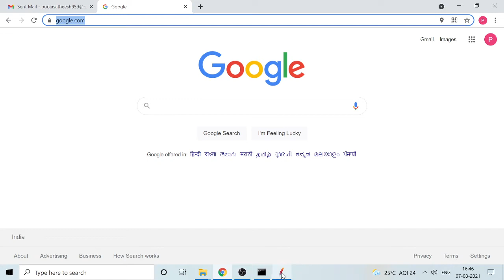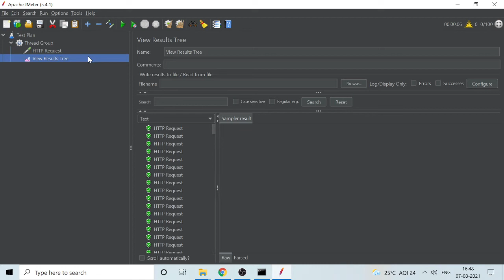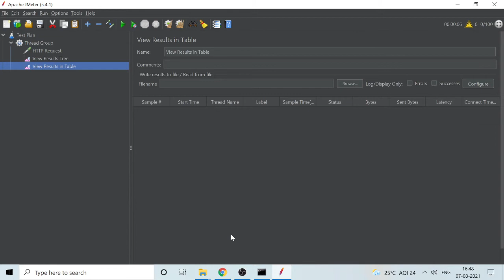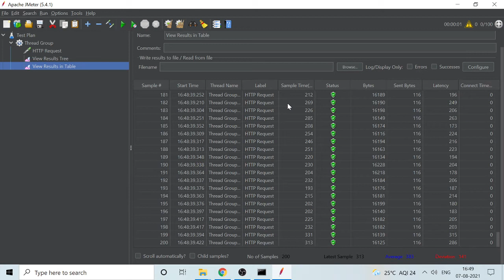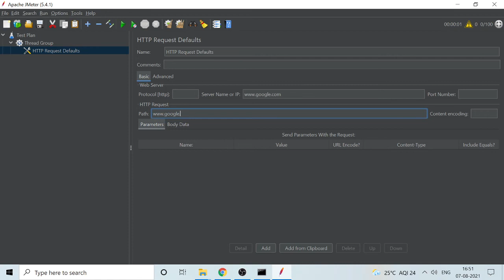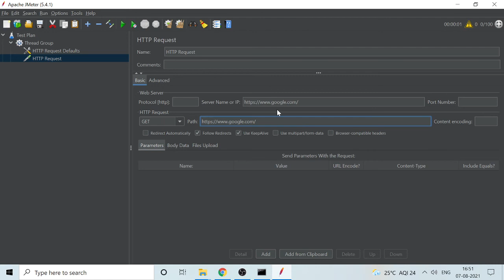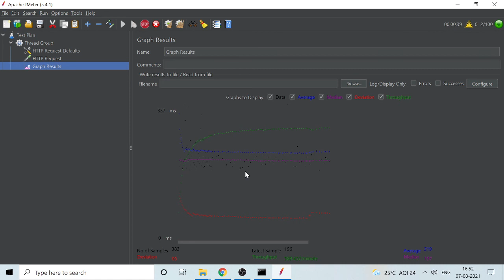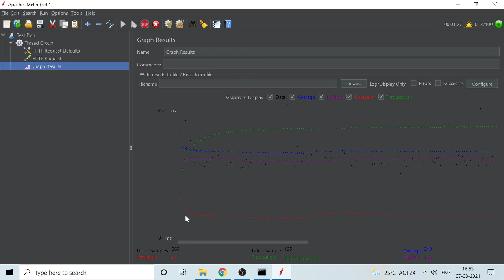Load testing and performance test in Jmeter In software testing.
If you want Learn More About programming languages like ANDROID ,PYTHON , JAVA, SOFTWARE TESTING  ,KOTLIN ,PHP ,DIGITAL  MARKETING ,Flutter etc...